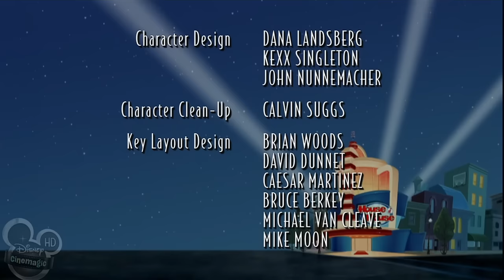House of Turkey